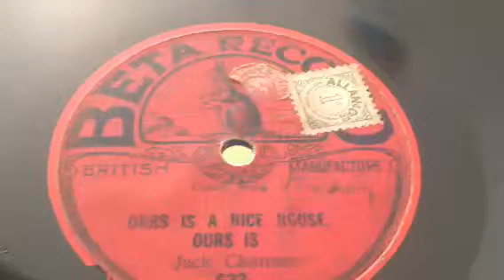Ours is a nice house ours is. Novelty comedy sung by Jack Charman. 78 rpm records